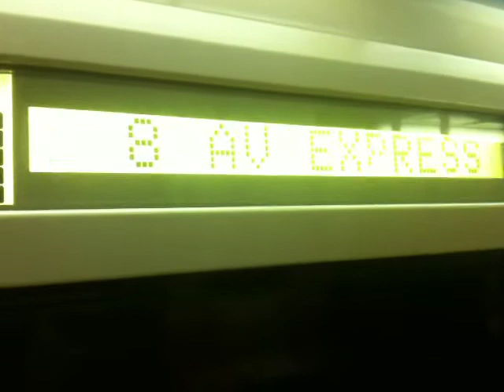A ride on an R46 A train, and getting off at 190th Street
This is a ride on a 207th Street bound R46 A train (sadly I haven't caught the R68A yet, but I will soon) to 190th Street.

This was taken on Thursday, July 3, 2014, with my iPhone.